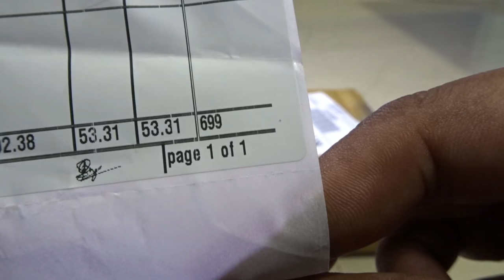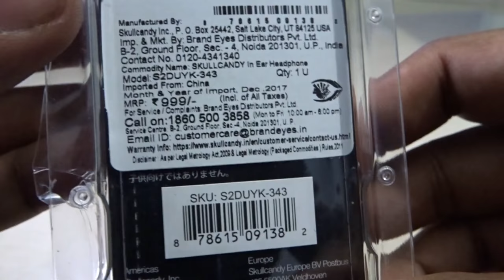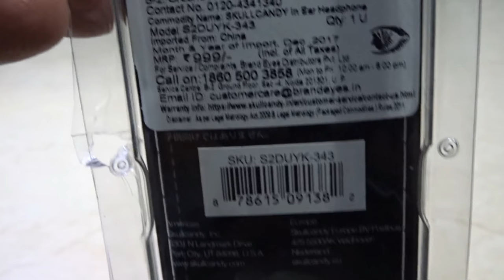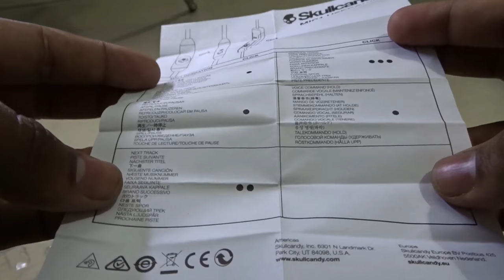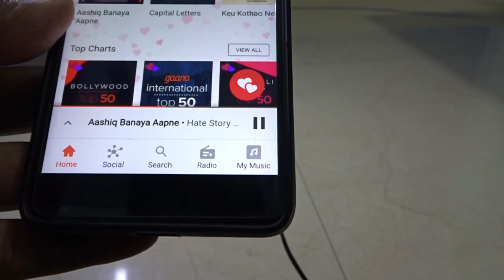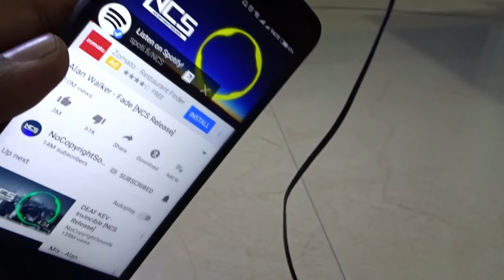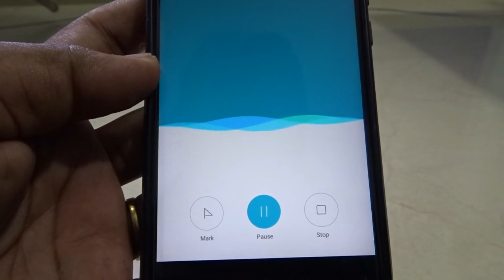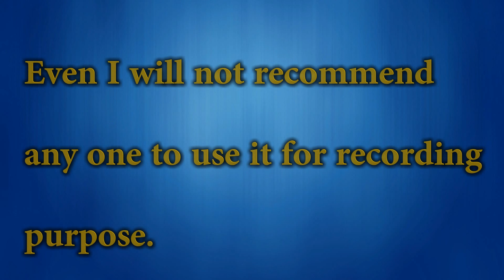Skullcandy S2DUYK-343 Wired Headset with Mic unboxing and review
+My Video Assistance +
SD Card
Mini Tripod(old)
Mini Tripod (New)
Micromax TV
Photo Editing Software